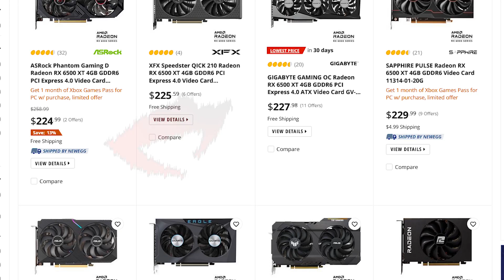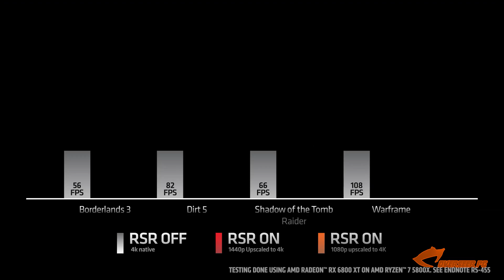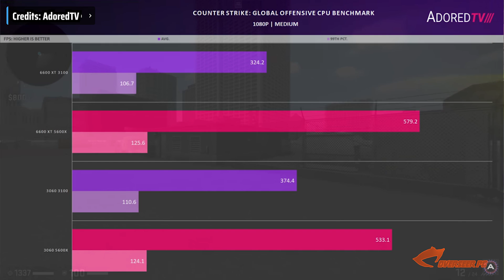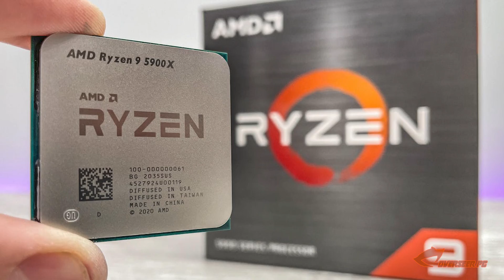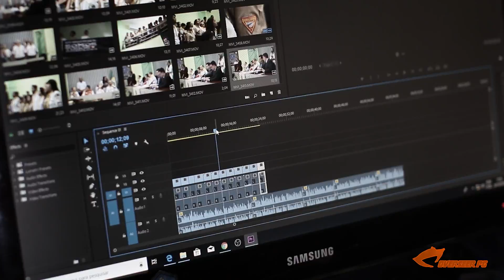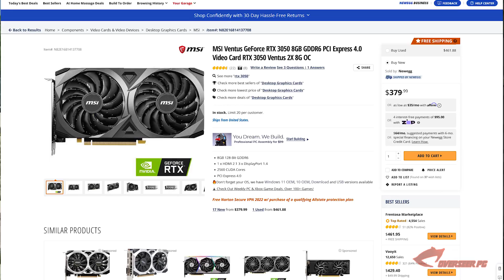The BEST Card for YOU? - RTX 3050, RX 6500 XT, RX 6600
Are you still confused on what Budget GPU to buy? Thinking of getting the RTX 3050, but you are wanting to get more FPS with the RX 6600, or should you just settle with the AMD's gimped RX 6500 XT? There are alot of things to think about...

In this video, we've highlighted several use cases and hope this will help you decide on which card is the best fit for you on these scenarios.

🔰🔰 Our Gear - PC Specifications 🔰🔰
- Intel Core i5-12600K (stock)
- Noctua NH-U12S Redux
- Asus Prime Z690M-Plus D4
- Patriot Viper 2x16GB DDR4 3600mhz CL18
- Sapphire Pulse RX 6600 8GB
- Samsung 980 500GB Nvme
- Gigabyte Aorus P850W (80+ Gold)
- Aerocool Bolt with 3x Akasa Fans
- Windows 11

Peripherals:
- External capture card Elgato 4K60 Pro MK2
- Samsung G7 Odyssey
- Mi Ultrawide Monitor (for editing)
- Royal Kludge RK84 Mechanical Keyboard
- Nacodex AJ390 Gaming Mouse
- Blue Yeti Microphone
- Sennheiser PXC Headset

*Gameplay shown recorded with external capture card Elgato 4K60 Pro MK2

Fortnite Creator Code - overseerpc

⚠️ **TYPO: On the last use case segment, it showed RX 6500 XT instead of an RX 6600**